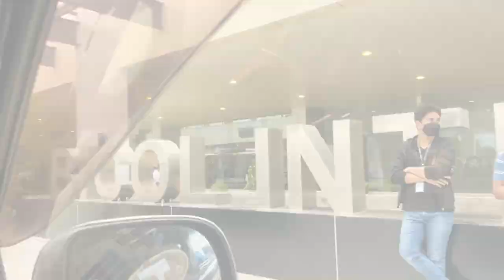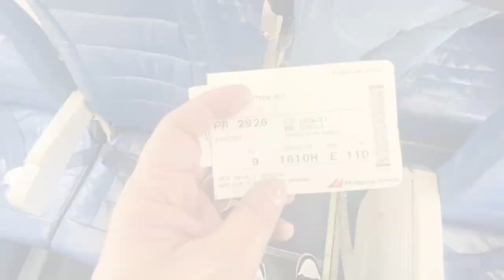BICOL INTERNATIONAL AIRPORT - Going back to Manila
So this is the new Bicol International Airport. Just a little review.

I decided to go back to Manila. I will miss my Mom, Brother, my friends and our restaurant.